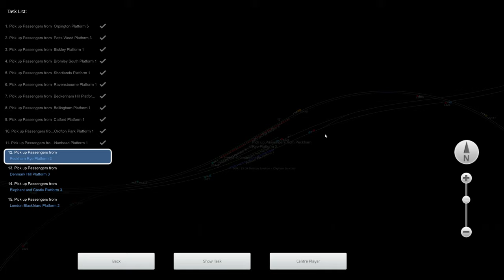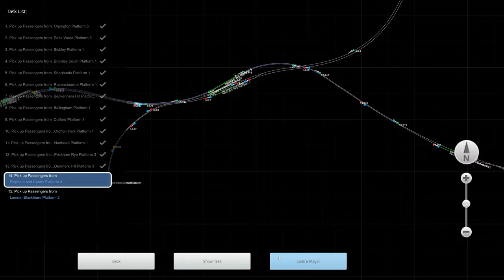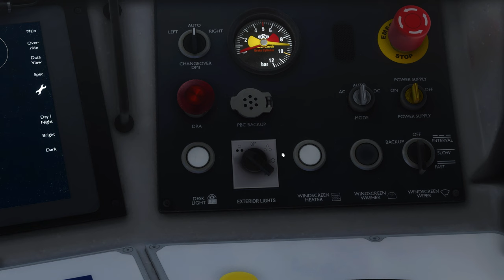TS 2022: Armstrong Powerhouse Class 700 Enhancement Pack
Das Enhancement Pack für die Class 700/707/717 von Armstrong Powerhouse ist endlich da! Wir fahren ein Szenario das mit dem EP kommt und schauen mal wie das Pack so ist!